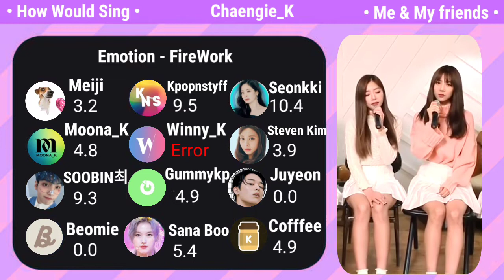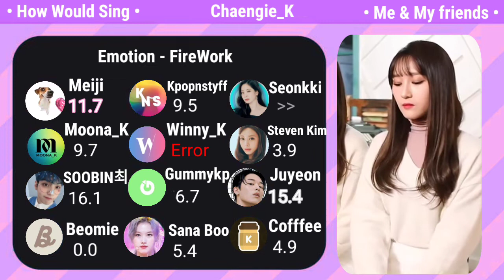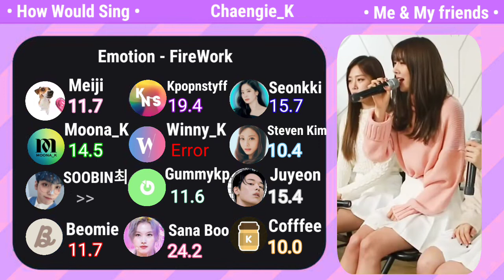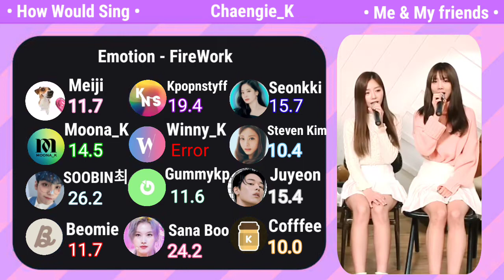FireWork {불꽃} - Emotion •|Line Distribution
How would me & myfriends sing Dreamcatcher - Emotion Line Distribution

3rd Single Album : Apocalypse
01.No Dot
02.MAISON
03.Emotion
04.PIRI
05.???

Group Name : FireWork 불꽃
Under Møønlight Entertainment
This is just fictional and for Entertainment Only